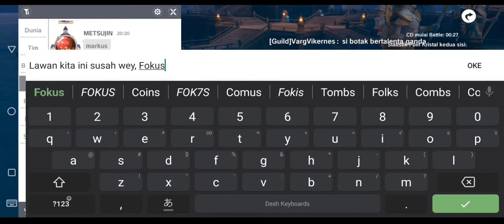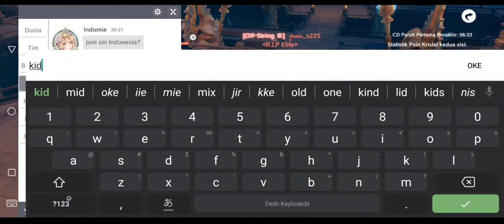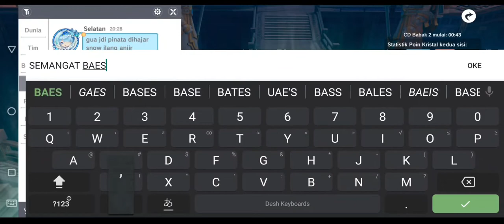The Legend of Neverland | Nazarick vs CELEB [GvG 29/10/2022]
As always, ggwp both guild.
Nazarick S223
CELEB S225

*digunakan sebagai kenang-kenangan, bukan untuk ajang negatif.
*have fun, no offense

TATAKAEEE